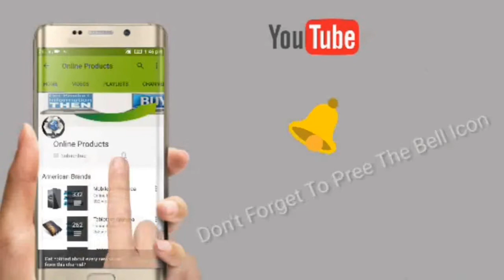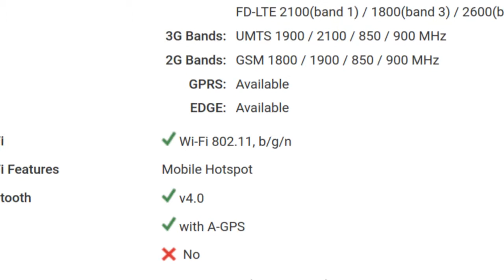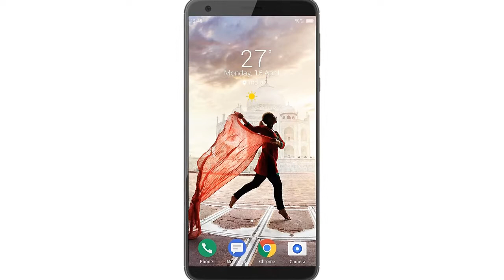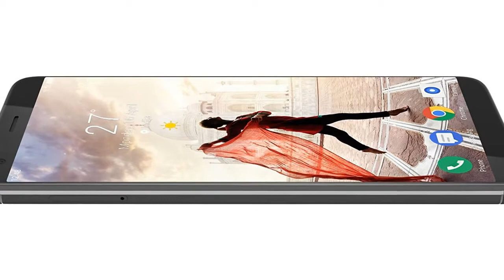InFocus Vision 3 Pro Mobile Detail Specification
The InFocus Vision 3 Pro sports a 5.7inch IPS LCD display, which exhibits a screen resolution of 720 X 1,440 pixels. The average pixel density of 282 ppi lends an average display. Considering the price of the display setup of the smartphone is certainly good.
OS and Configuration
As far as the configuration is concerned, the smartphone is powered by a 1.3GHz quad-core, Cortex A53 processor seated on MediaTek MT6737 chipset. The processor is coupled with 4GB RAM for handling multitasking. For gaming, the smartphone is provided with a Mali-T720 MP2 graphics processor. The smartphone works on Android v7.0 (Nougat) operating system.
Battery and Storage
The battery component of the smartphone is equipped with a 4,100mAh Li-ion battery which translates to a strong battery backup. As far as the storage is concerned, the handset comes with an excellent storage capacity as it has an internal storage capacity of 64GB which can be further expanded up to 128GB.
Connectivity and Camera
When we talk of connectivity, it has certainly got all the connectivity features that are to be present in a mid-range smartphone like- Wi-Fi 802.11, b/g/n, mobile hotspot, Bluetooth v 4.0, GPS, and micro USB 2.0 slot. The camera aspect of the device is a striking feature of this smartphone as it consists of a 13MP + 5MP dual primary camera which captures with a 4,128 x 3,096 pixels and it is assisted with features like autofocus and LED flash. While an 8MP front is a show stealer as it provides users with some excellent selfies.